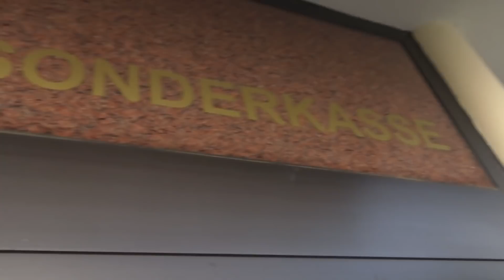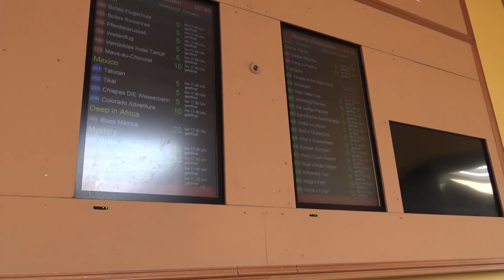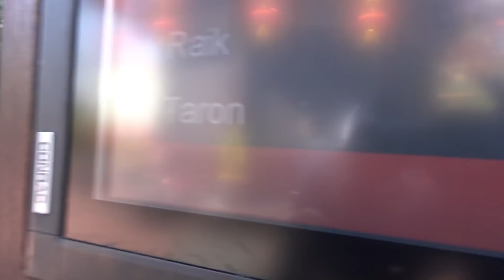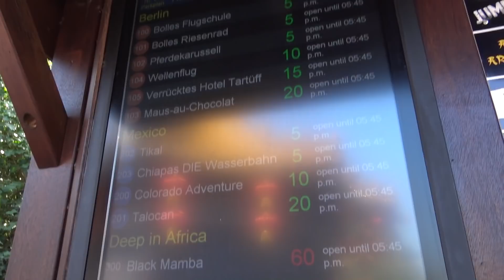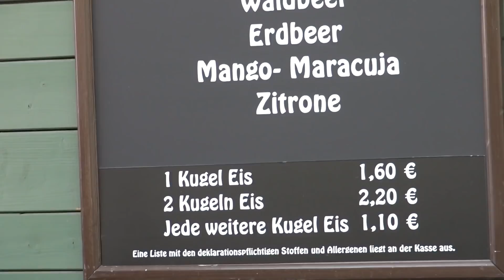PHANTASIALAND VLOG - ERWIN ZIJN ZITRONE VALT! | TALOCAN KAPOT?